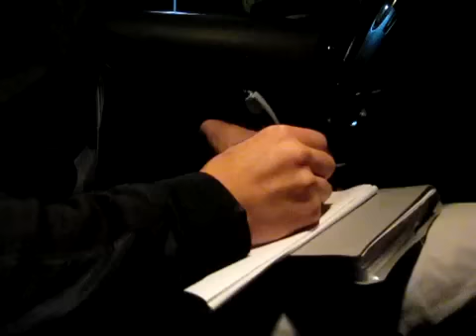ГАИ уже шмонает гостей Евро2012 при въезде в страну